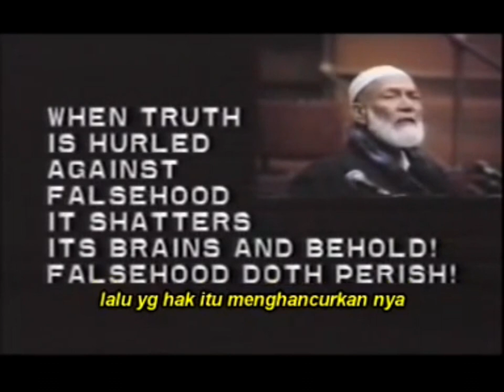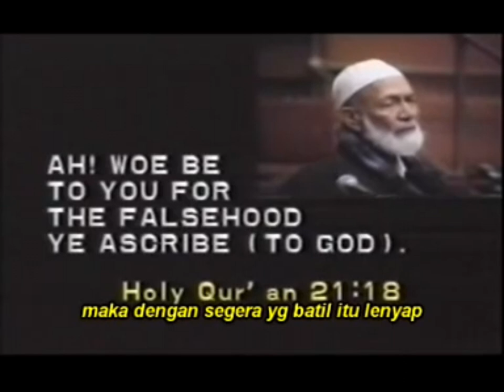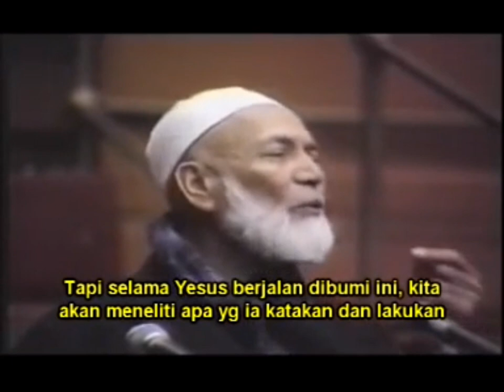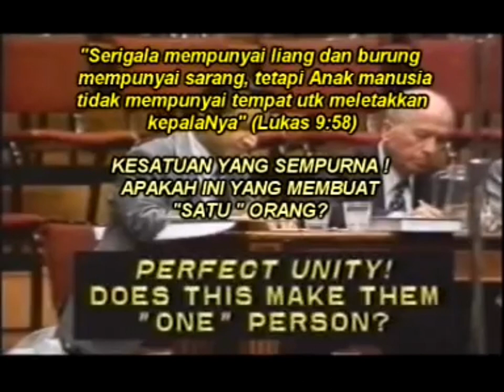Syeikh Ahmed Deedat Vs Anish Shorosh_Is Jesus God?_Subtitle Indonesia